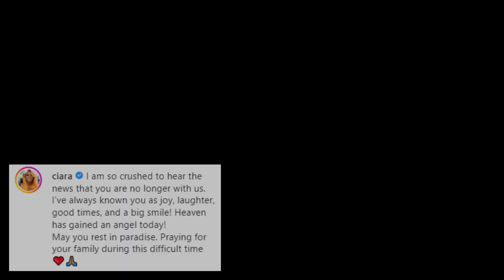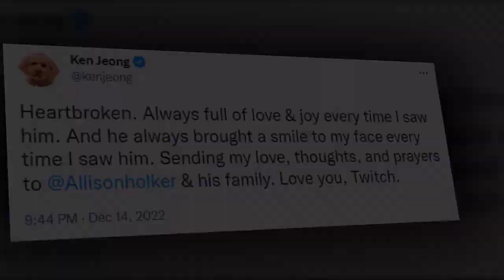Stephen tWitch Boss Shocking Death! Celebrities Reacting to His Sudden Passing